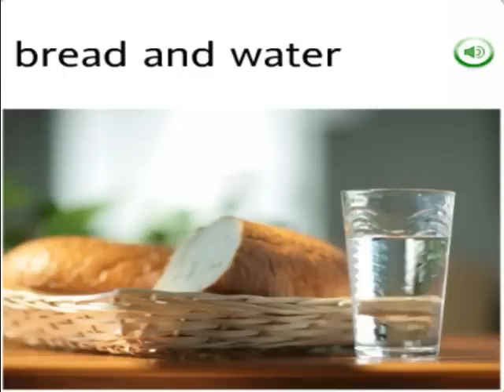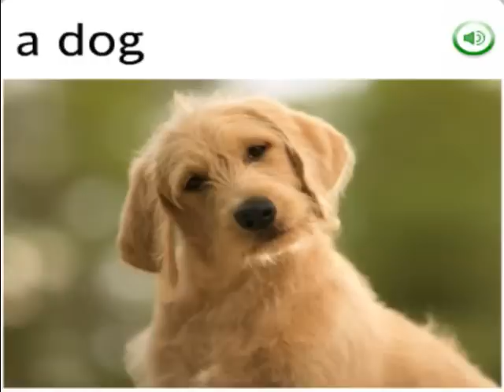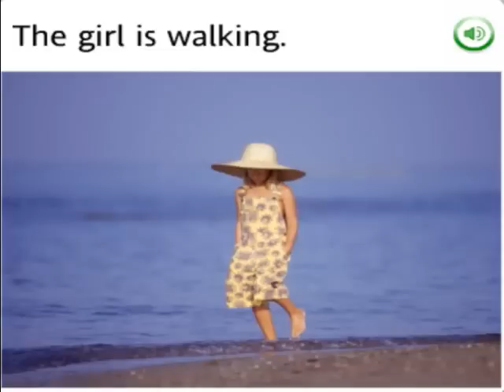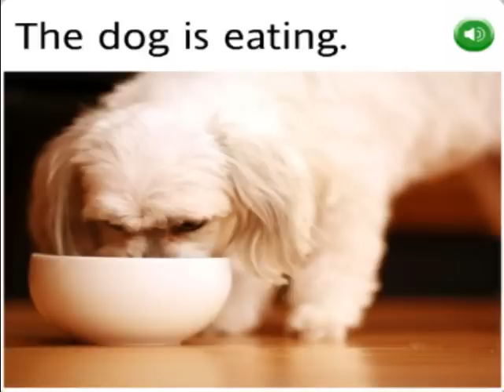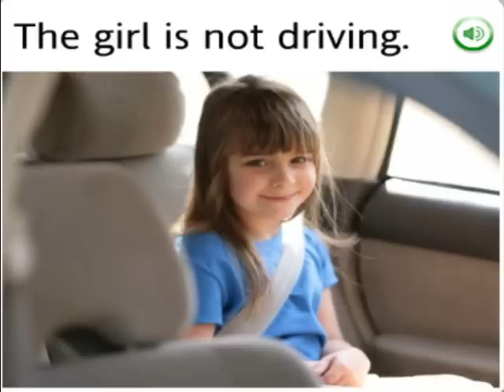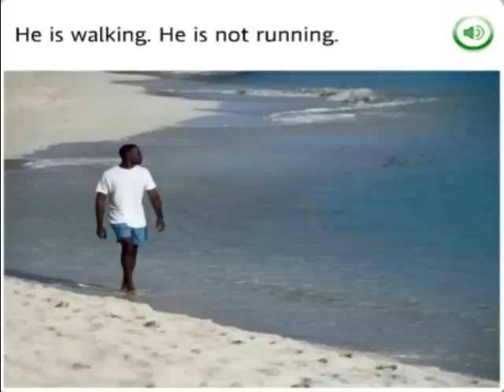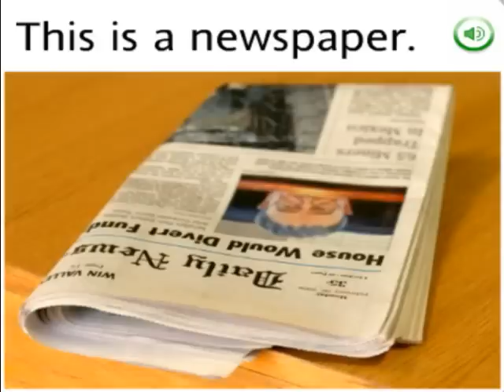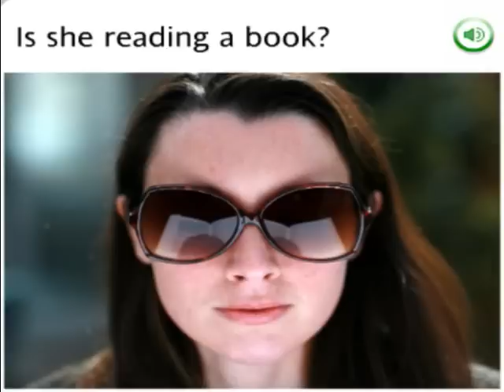APRENDE INGLES (Learn English) CON ROSETTA STONE LECCION 2 (PRIMER NIVEL)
Deseas realmente APRENDER INGLES? Estos estupendos videos te permitiran desde cero iniciar el camino hacia la anhelada meta de dominar y hablar el idioma Ingles!
Si siente interés en tener el Software escríbeme al Telegram: @Tplink777